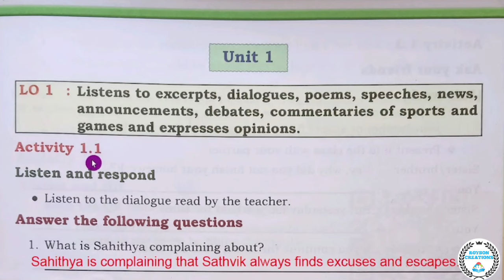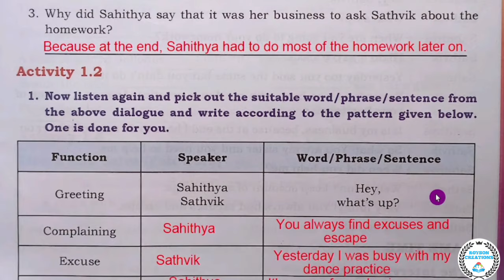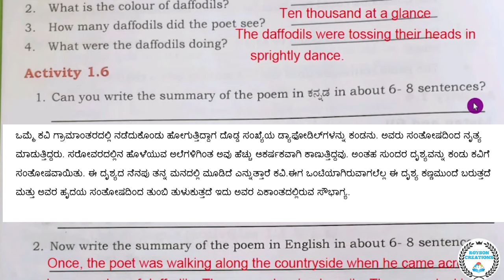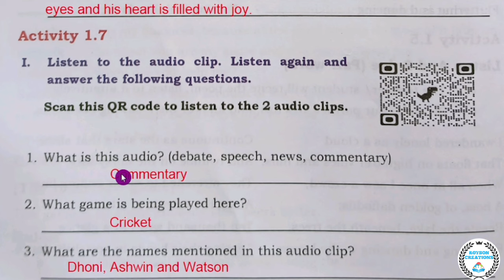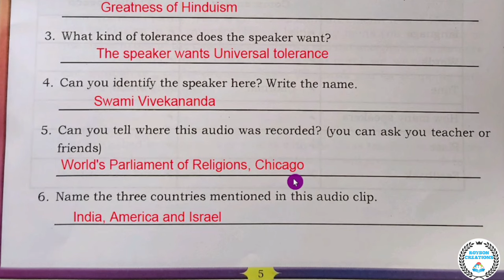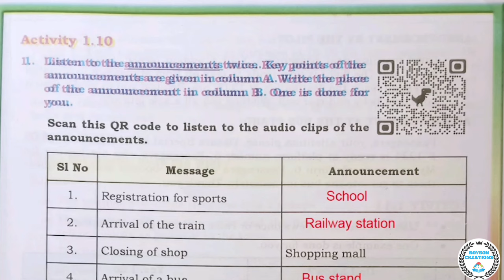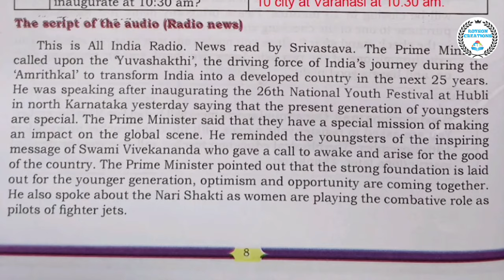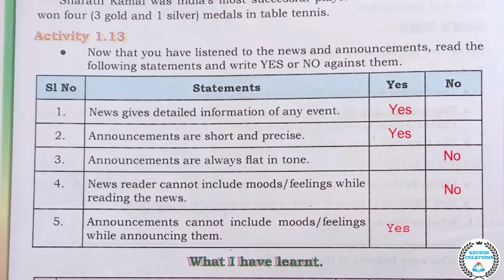Kalika Balavardhane 9th English Answers | 9th English Student Activity Book Unit 1 Answers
9th English Kalika Balavardhane Student Activity Book Answers
9th ಇಂಗ್ಲೀಷ್ ಕಲಿಕಾ ಬಲವರ್ಧನೆ ವಿದ್ಯಾರ್ಥಿ ಚಟುವಟಿಕೆ ಪುಸ್ತಕ ಮಾದರಿ ಉತ್ತರಗಳು